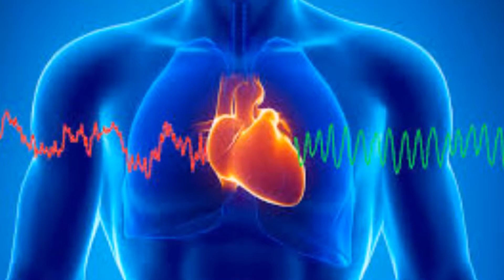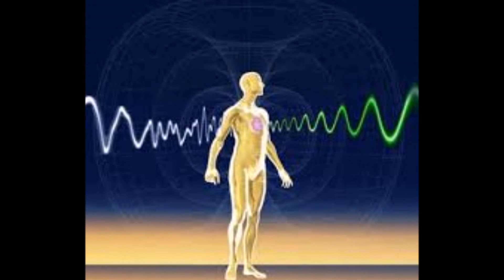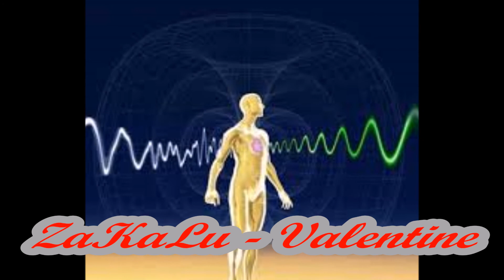Za Ka Lu - Valentine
never mind the valentine, i'm runnin' outta room
we're wearin' out features i'd rather see left alone
can you see down the line we will need to stop and take some time?

time to sing a song
one that'll be slightly out of tune
'cause when we sing together
the music comes out of tune

ain't nothing happenin' to me that i can't disguise
from tellin' the secrets of your heart
i can't decide on my alibi
starlit afternoon, blinded by the view

girl don't you worry 'bout me
there ain't nothin' botherin' me..

never mind the valentine, when is the rose in bloom?
when the eagle flies my spirits rise temporarily
is it a crime to walk the line?

never mind the valentine

jeff on drums
don on piano
cindy
jim
etta's antique american conservatory bowlback mandolin
prs custom 24 guitar
bottle neck slide
charvel M4
matchless clubman
marshall jcm800 4010

words and music, produced by and copyright Za Ka Lu

'drum for the beat'
galactic human

no consent